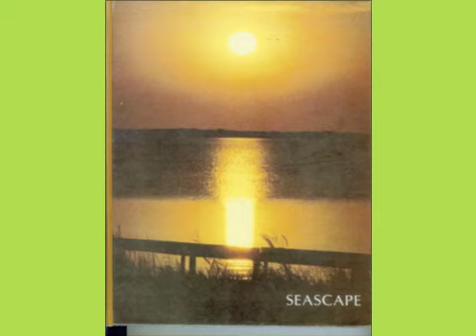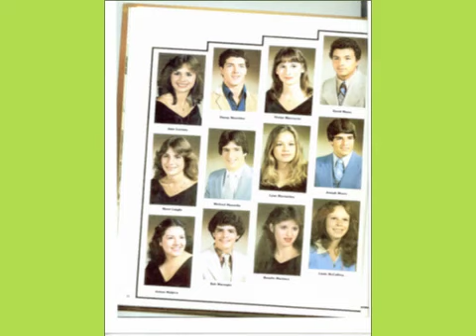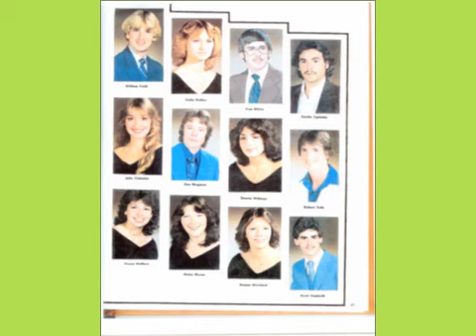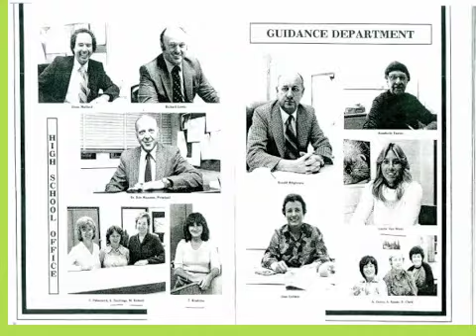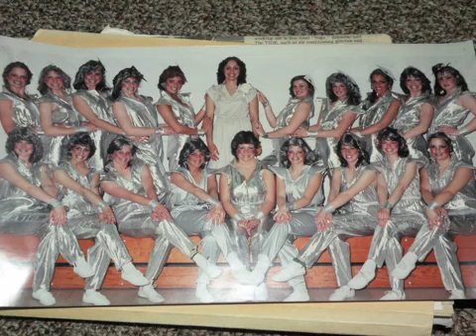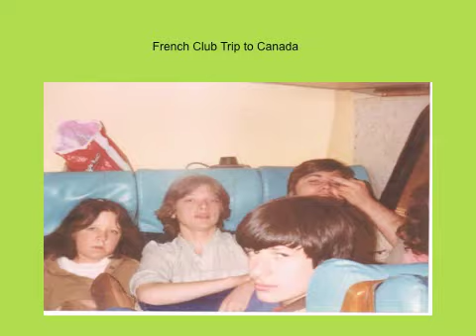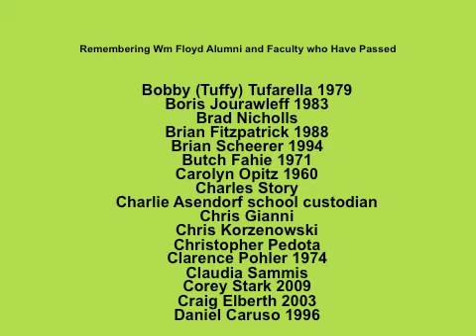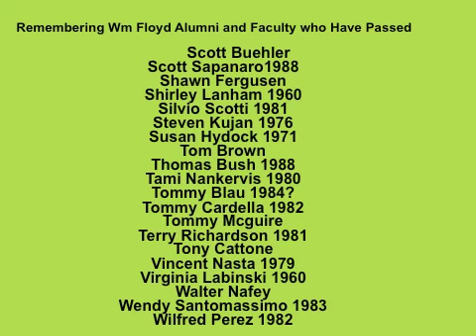Wm Floyd 1982 30 Year Reunion